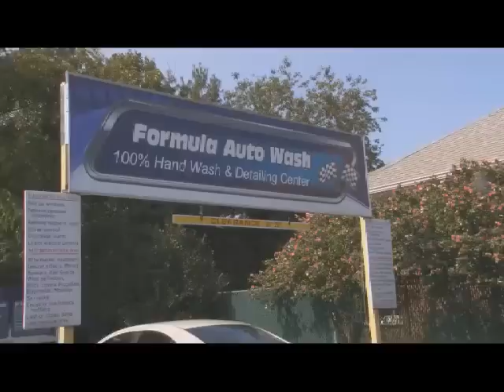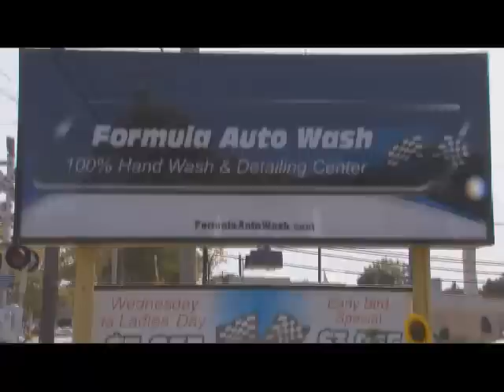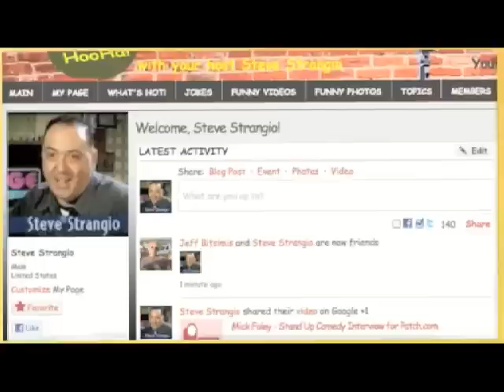Mickey B's Juke Box Revue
This week Mickey B interviews The Devotions and they sing live! A fabulous show with fun, doo wop and laughter!! Recorded on 10/2/2012 - Captured Live on Ustream